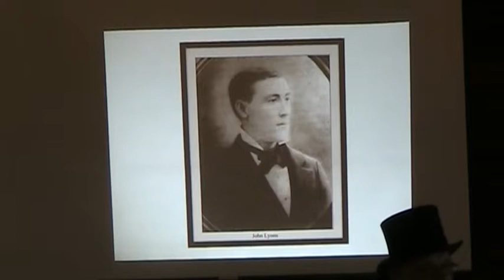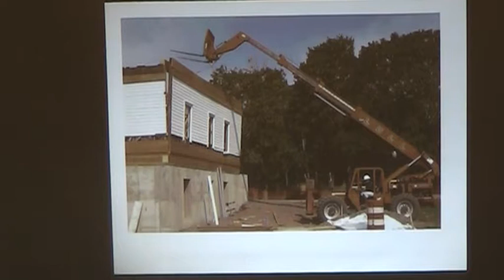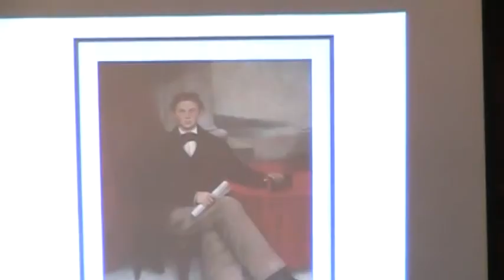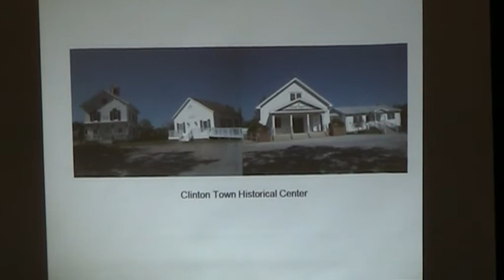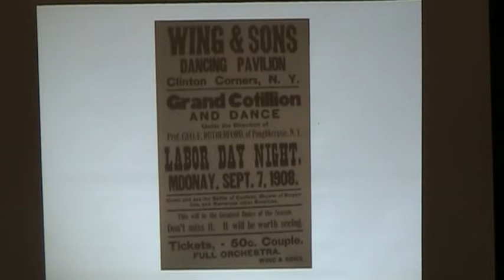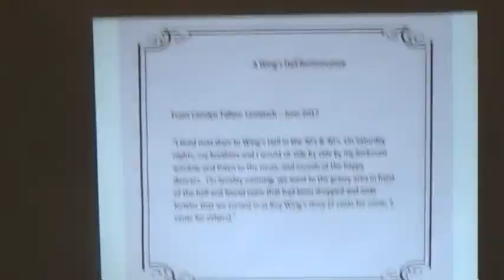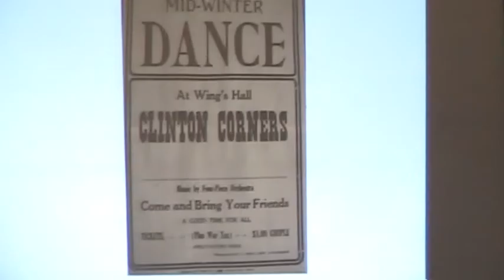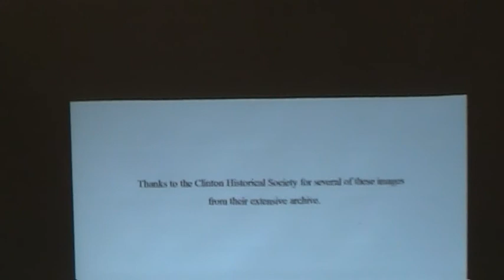History of the Clinton Town Historical Center and Wing's Hall 6 29 2017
The Clinton Historical Center includes the Town Hall (1924), the Community Library (1975), court/offices addition (1988), plus the Spooky Hollow Schoolhouse (c1850), and the Masonic Hall (1865). Wing's Dance Hall, located in Clinton Corners, began in 1907 and was a popular place for social gatherings for 43 years.